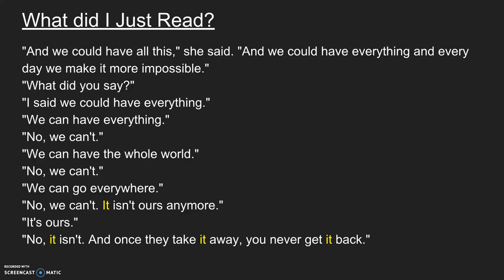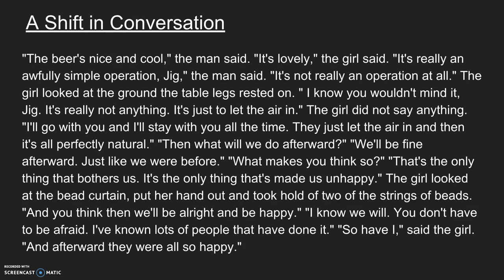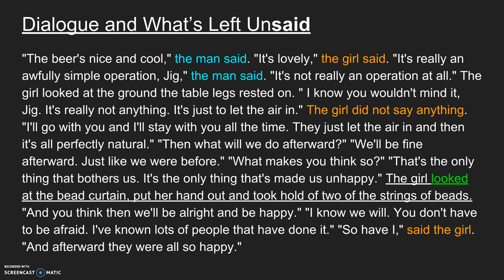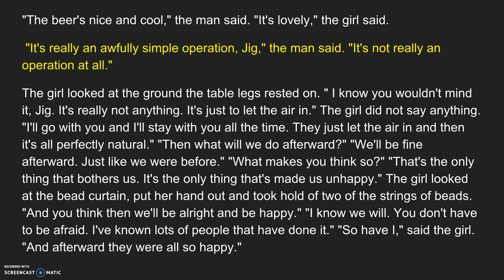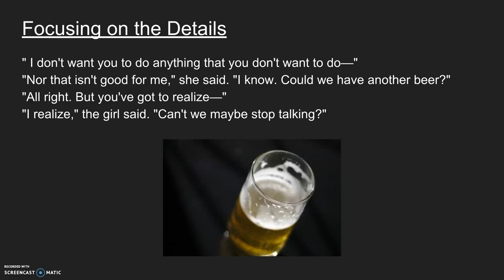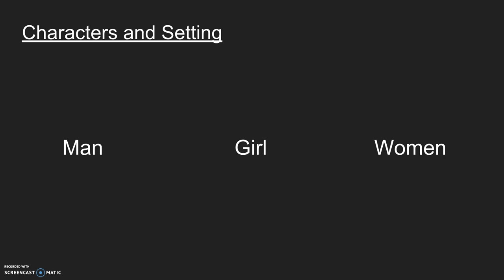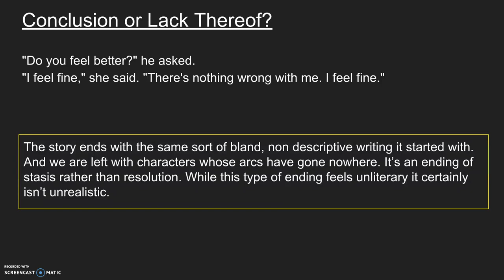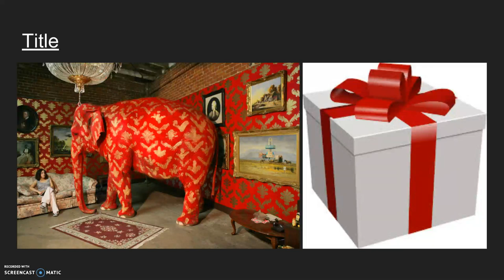Ending Explained! Hemingway's "Hills Like White Elephants"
Most people are surprised to learn that a 1927 shorty story that seems to be about nothing is actually about abortion. Hemingway uses clever symbolism, subtext, and character in order to write a surprisingly modern story of longing and regret.

Scribner published a great collection with all of Big Papa's short stories in one place:

0:00 Introduction
2:08 A Shift in Conversation
3:27 Dialogue and What's Left Unsaid
6:30 Focusing on the Details
7:35 Characters and Setting
9:39 Conclusion or Lack Thereof?